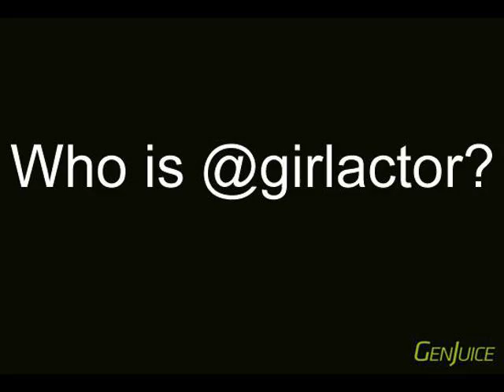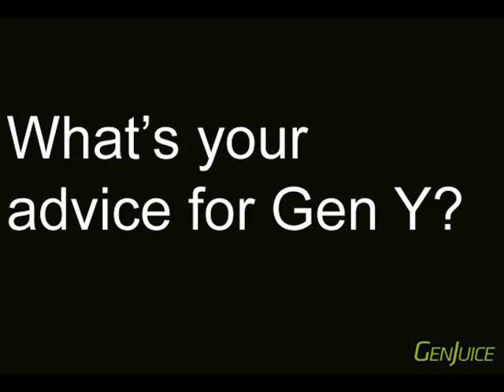Mercedes Rose on Acting & Being Unique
Mercedes Rose (@girlactor) chatted with the GenJuice team about everything from pursuing your passion to what every innovator needs to get to the next level.